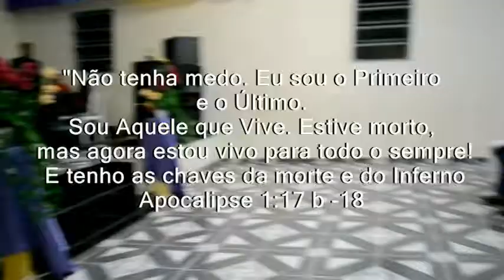TEATRO JESUS TOMA A CHAVE DA MORTE E DO INFERNO!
teatro realizado dia 31/03/2013 na IGREJA DO EVANGELHO QUADRANGULAR DE SÃO JOÃO DO PARAÍSO-MG